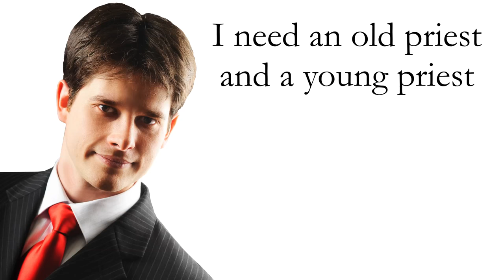Nathan Coe Marsh | Corporate Entertainment in Orlando Florida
Seen on NBC, CBS, FOX, and the Season Premiere of Penn & Teller's hit series "Fool Us;" Nathan Coe Marsh has provided captivating live experiences at corporate events for clients including GE, Jockey, Microsoft, Cisco, and hundreds of others.

Based in Orlando, Florida Nathan Coe Marsh is located in the heart of one of America's premiere destinations for corporate events and conventions, while also convenient for performances nation-wide.